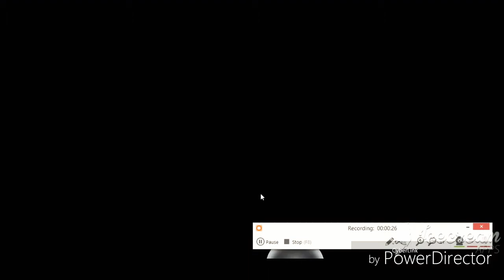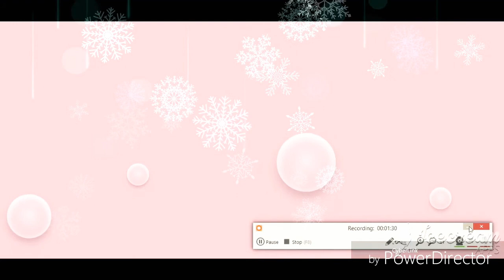Bubble effect in html,css